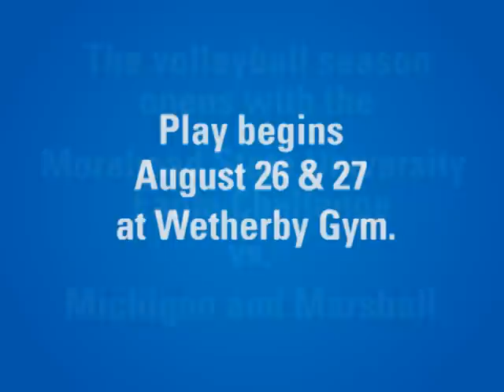MSU Volleyball Preview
The Morehead State Volleyball Team is seeking to defend its Ohio Valley Conference regular season championship.  The 2011 season begins with the MSU Eagle Challenge (August 26 & 27) in Wetherby Gym.